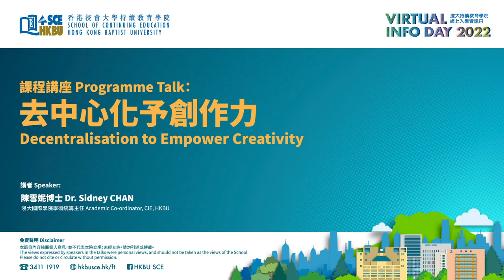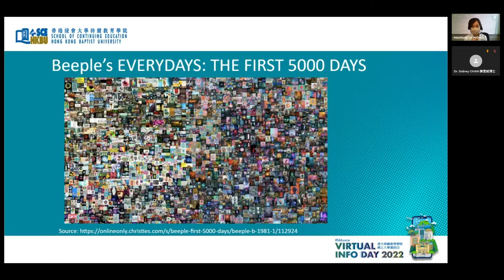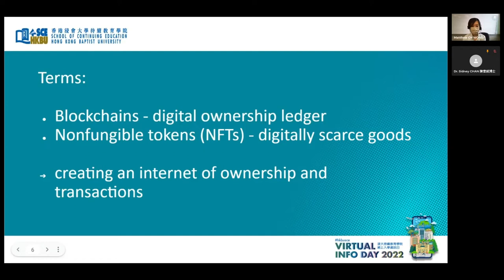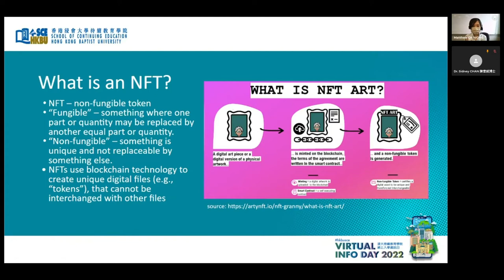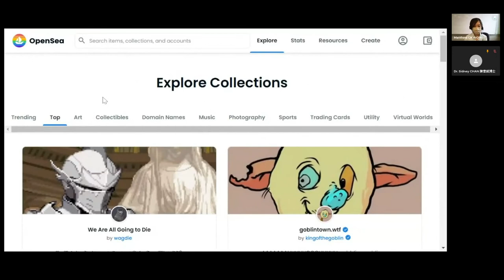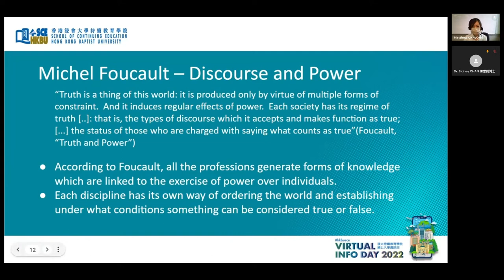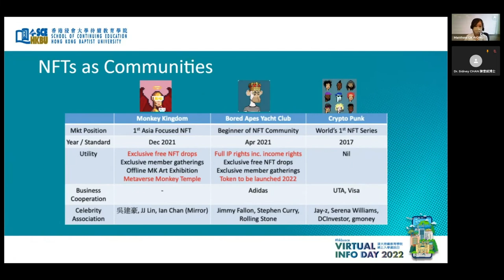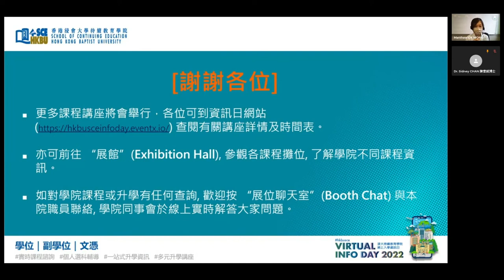去中心化予創作力｜HKBU SCE Virtual Info Day 2022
「去中心化予創作力」陳雪妮博士

區塊鏈技術令過往難以認證價值的無形資產可體現其實際價值。創作者通過去中心化平台發表創作，不用再依賴任何權威性平台或受限於平台自身的政策，因而擁有更多對其作品的自主權，令創作更多元化。